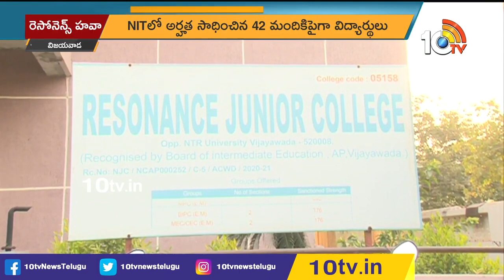JEE Mains2023 ఫలితాల్లో హైదరాబాద్ Resonance విద్యార్థుల హవా Resonance Junior Colleges |10TV Coverage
Resonance Delivered Best Results in JEE for last 21 years and continued its streaks in JEE main 2023 January Attempt results.